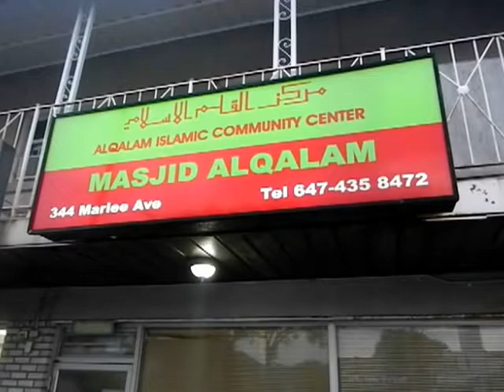HiMY SYeD -- 30Masjids.ca Masjid Al-Qalam 344 Marlee Avenue, North York, Toronto Monday July 23 2012